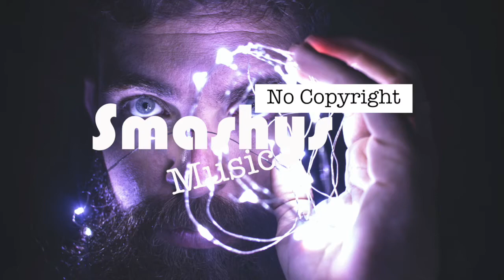Woho, I Thought It Be Me & You - Leonell Cassio ft. Lily Hain (Smashy’s No Copyright Music)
Smashing!

Song: Woho, I Thought It Be Me & You - Leonell Cassio ft. Lily Hain